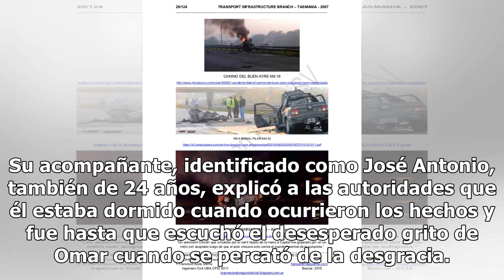Último viaje: conductor pierde la vida al chocar contra una valla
La vida de un joven de 24 años terminó de manera brutal cuando impactó su vehículo contra una valla de contención en la carretera Saltillo-Monterrey durante la madrugada del lunes. De acuerdo con Zócalo, el joven identificado como Omar Raúl C.T. viajaba desde Zacatecas hacia Juárez, Nuevo León; sin ...